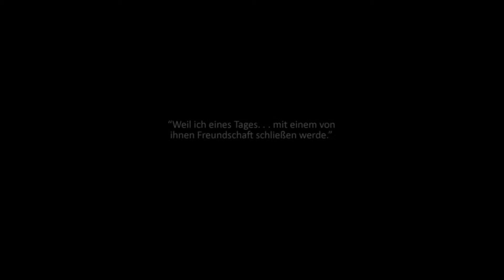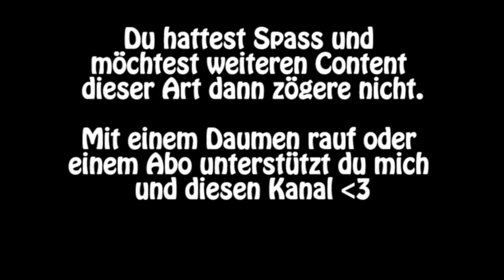To the Moon - E18 - Erfüllte Träume - ENDE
Dr. Rosalene und Dr. Watts haben ganz besondere Jobs: Sie geben den Leuten noch eine Chance zu leben, alles noch einmal von Anfang an... aber auch nur in den Köpfen ihrer Patienten.

Aufgrund der Schwere dieser Operationen wird das neue Leben die letzte Sache sein, an die sich die Patienten erinnern, bevor sie ihren letzten Atemzug tätigen. Folglich wird diese Operation nur bei Menschen durchgeführt, die bereits im Sterben liegen, um ihre nie im Leben in Erfüllung gegangenen Träume zu realisieren.

Diese ungewöhnliche Geschichte verfolgt den Versuch, den Traum eines älteren Mannes, Johnny, zu erfüllen. Mit jedem Schritt zurück in die Vergangenheit, wird ein neues Bruchstück aus Johnnys Vergangenheit aufgedeckt. Und während die zwei Doktoren die Puzzlestücke aus Johnnys Leben zusammenfügen, versuchen sie herauszufinden, warum der alte Mann sich gerade eine solche Sache als letzten Wunsch wünscht.

Und Johnnys letzter Wunsch ist natürlich... zum Mond zu fliegen.